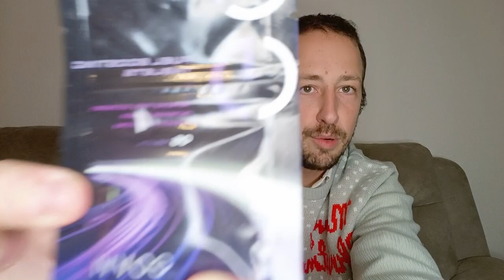Govvi: économise sur ton carburant!